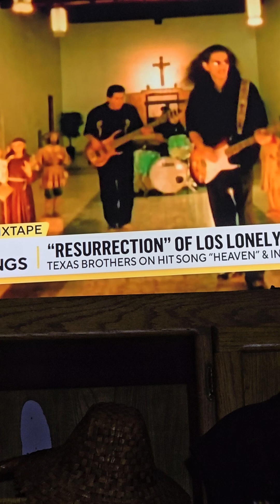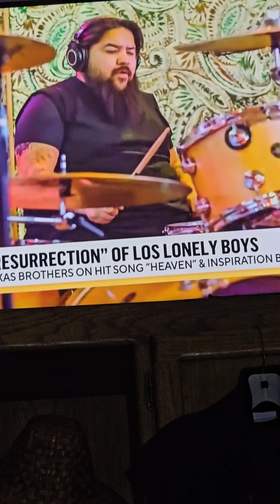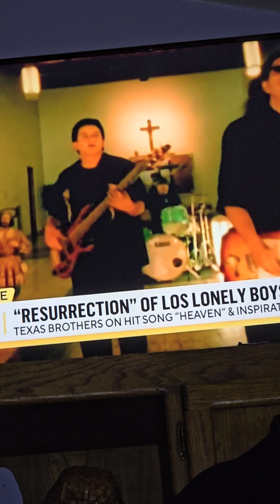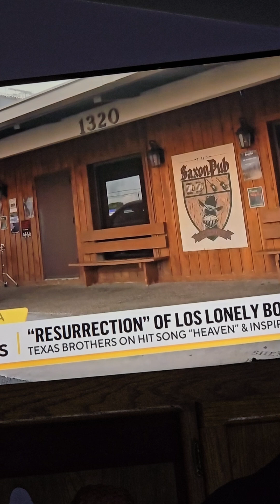Los Lonely Boys 2024